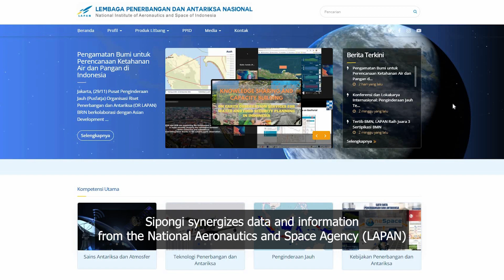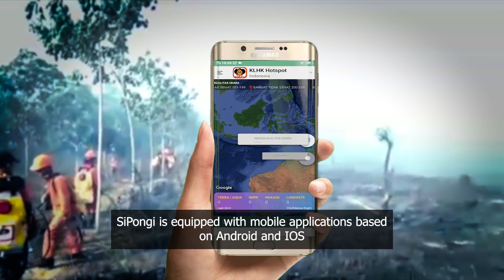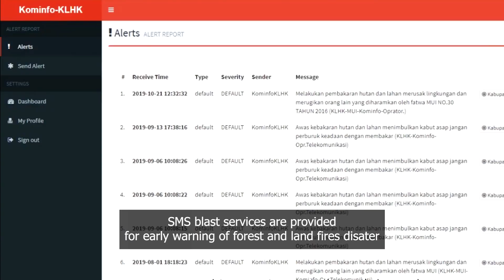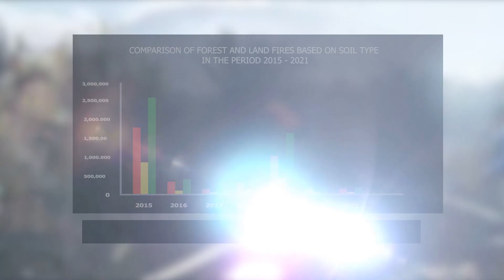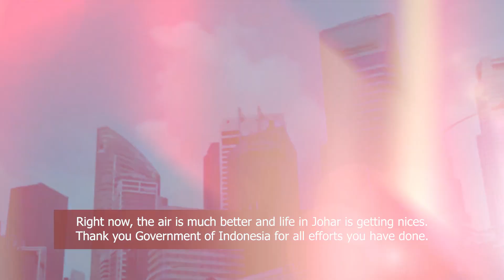SiPongi - Forest and Land Fires Monitoring System for UNPSA 2022 by MoEF Republic of Indonesia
Forest and land fires in Indonesia have become a serious problem in recent decades, causing economic and environmental losses, disruptions to health, transportation, and socio-cultural activities, as well as affecting Indonesia's relations with neighboring countries. This experience shows the importance of improving the forest and land fires management, including managing data and information. Previously, hotspots data were issued by different of institutions, causing confusion and uncoordinated effort. Another problem is that the processing and dissemination of hotspot is conducted manually and depends on the operator. This affects the response and performance of field personnel, which consequently limits and slows down the process, with a dissemination time of 1 day and a response time of approximately 2-3 days.
To overcome the situation, Ministry of Environment and Forestry (MoEF) developed an innovation, namely SiPongi, to improve the forest and land fire monitoring; encourage the participation of stakeholders from national, provincial and regencies/city, including the community, with the principles of gender equality; integrated data and information; and provide accurate data and information for the operationalization of forest and land fire control activities for prevention, suppression and post-fire efforts including law enforcement.
SiPongi increases response time to just  1 day and improves the coordination in handling forest and land fires. This innovation combines early warning and detection data such as Fire Danger Rating System (FDRS), hotspots (Terra, Aqua, SNPP, NOAA and Landsat 8), air pollutant information, peat level water and many more. This system is equipped with android and IOS based applications, supported by social media and SMS blast to make it easily accessible to the wider community. As a system provided by the forest and land fire data custodian, SiPongi becomes the main source for law enforcement on forest and land fire in Indonesia.